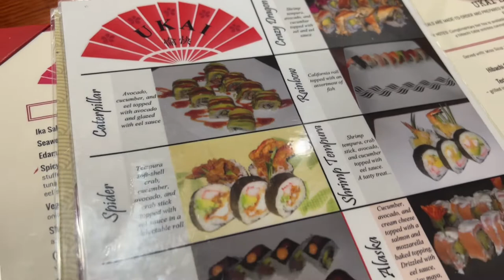Ukai Hibachi Grill &Sushi Bar